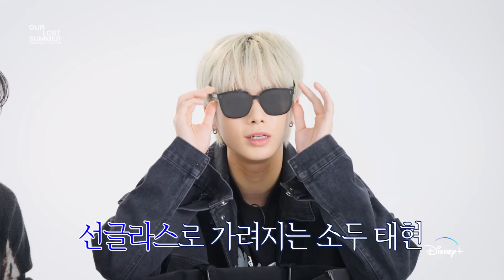TOMORROW X TOGETHER: OUR LOST SUMMERㅣ왓츠 인 마이 투어백ㅣ디즈니+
투모로우바이투게더의 투어백 속엔 해외 다닐 때의 필수템부터 🔌 근육 뻠삥을 위한 헬스템까지💪
그리고 무엇보다 모아들을 향한 사랑도 항상 함께 🫰🥰

[TOMORROW X TOGETHER: OUR LOST SUMMER]
현재 디즈니+에서 스트리밍 중!